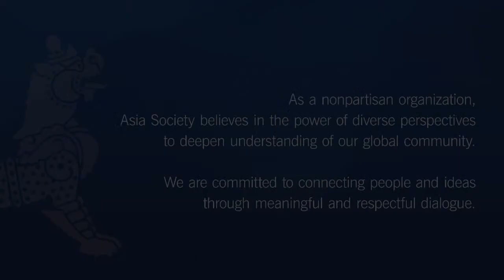Webcast: Educational Equity: Conversation with Khan Academy’s Founder Sal Khan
Webcast Begins: 14:34

Many K–12 schools have transitioned to online instruction in response to the COVID-19 pandemic, raising questions of what the classroom of the future will look like, and whether remote learning or hybrid instruction will continue. But virtual classrooms present their own challenges, including unequal access to internet and technology, the inaccessibility of other resources provided by schools such as regular meals, and the challenges virtual classrooms present for working parents. Educators may also face difficulties in designing successful digital classes or following up with individual students who need additional help, while students can struggle to adapt to remote learning and miss the benefits of social interaction.

Join Asia Society for a discussion with Khan Academy founder Sal Khan on how students, parents and educators can best prepare and adapt to distance learning, the issues related to educational equity amid COVID-19, as well as what the classroom might look like after the coronavirus, including opportunities and challenges.

Join the conversation »

Stay up-to-date with our programming by signing up for our e-newsletter »